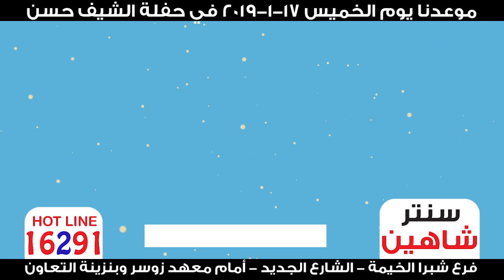عروض الأدوات المنزلية بمناسبة حفلة الشيف حسن بفرع شبرا الخيمة يوم الخميس 2019/1/17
عروض الأدوات المنزلية بمناسبة حفلة الشيف حسن
 بفرع شبرا الخيمة يوم الخميس ( 2019/1/17 )
و العروض مستمرة بجميع معارض سنتر شاهين
⬅ يسعدنا تلقى أستفساركم أتصل الأن 📞 ( 16291 )